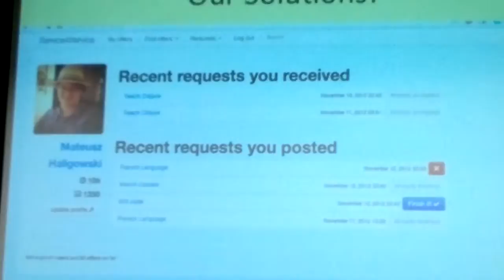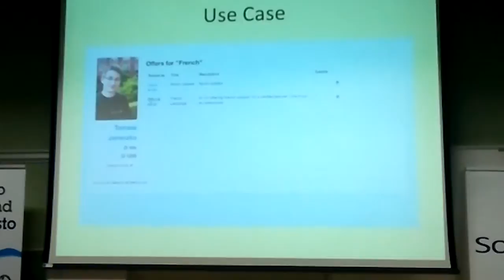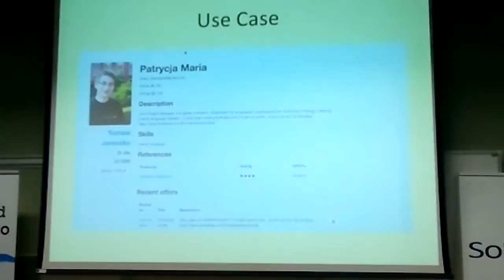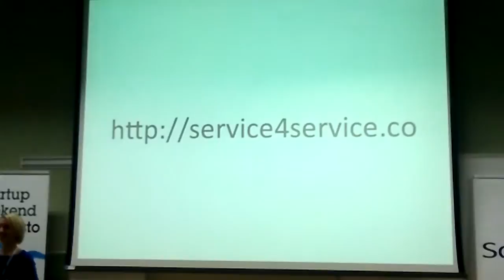SWT 2012 Gdynia. Wymiana umiejętności przez Service4Service